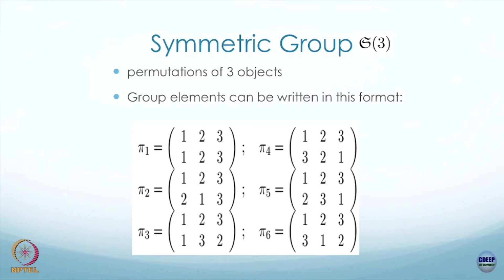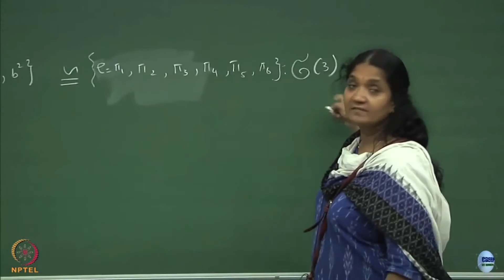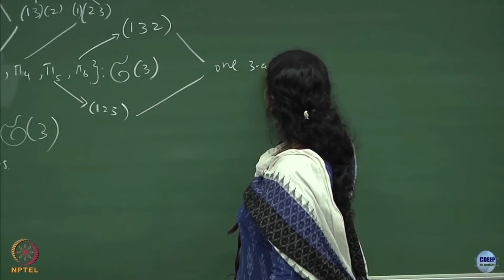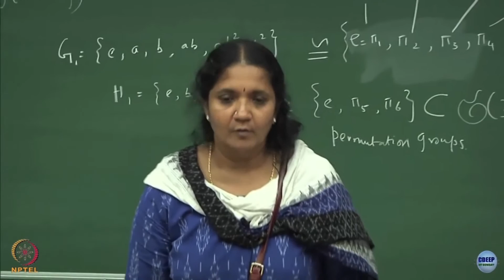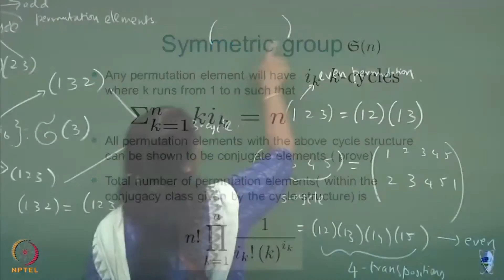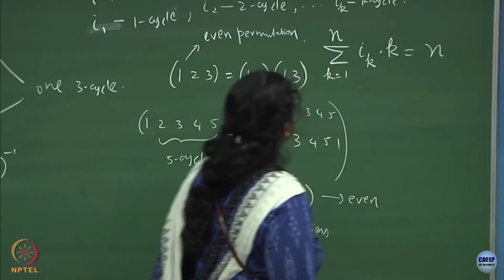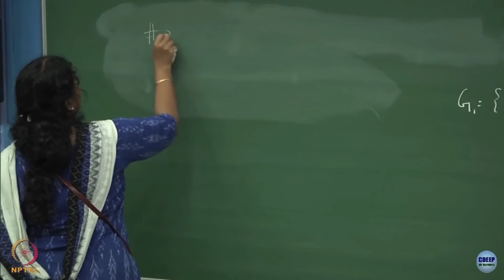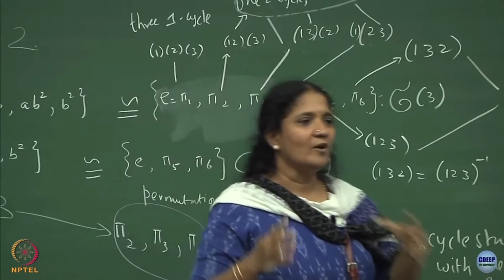Cycle structure continued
Subject:Physics

Course:Group theory methods in physics